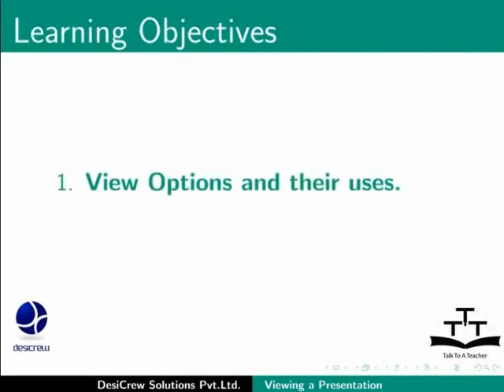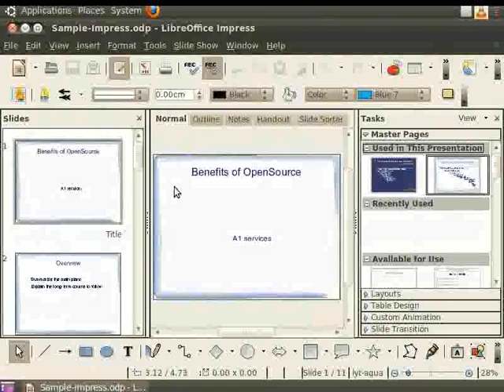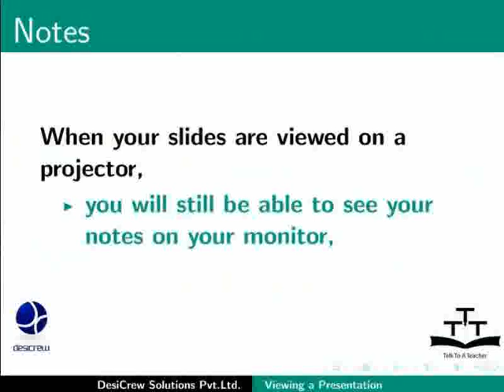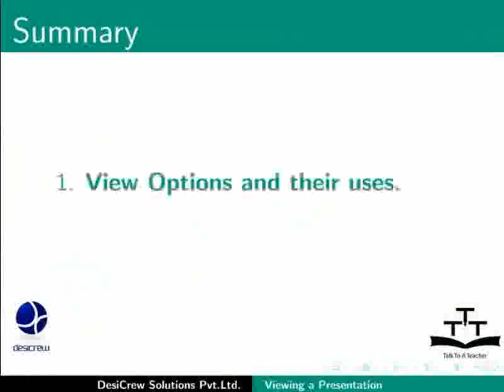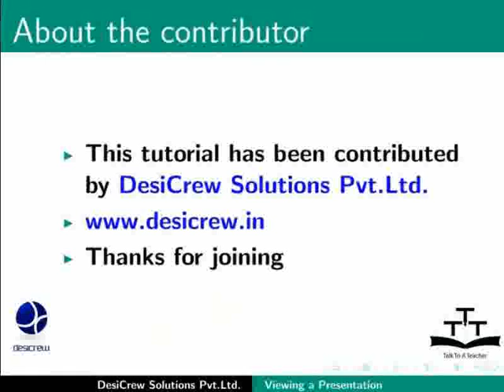Viewing a Presentation Document - Telugu